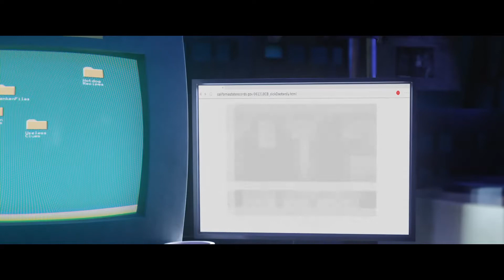Scooby! | Előzetes #2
Megérkezett a Scooby! második előzetese. Hazai bemutató: 2020. május 14.